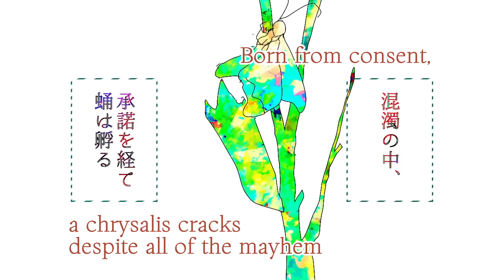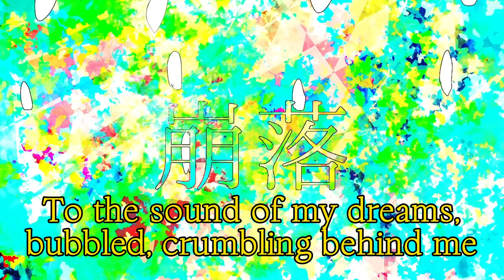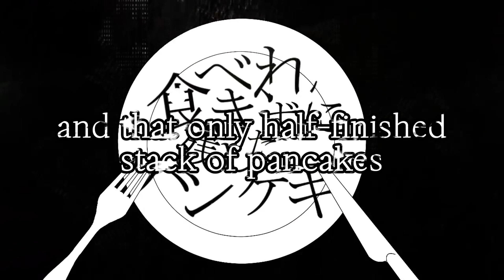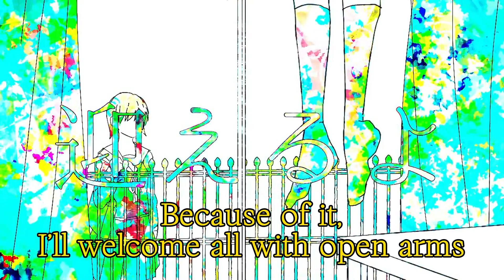TAKU.K - ヘドニストの幸福な食卓 (The Hedonist's Happy Dinner Table) (English Sub)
[ this song contains themes of suicide ]

should've mentioned i got capcut on pc so now i'm more motivated to make videos and make english lyrics more often

"21g of proof, in order to satisfy one’s own pleasure." - TAKU.K

if the audio sounds different it's because i swapped it with the album version which i think portrays so much more emotion and the tuning is beautifully done

Original Song: TAKU.K feat. GUMI

Movie: Danjo Sora

Translation: zoningwhore/LACUNA (me)